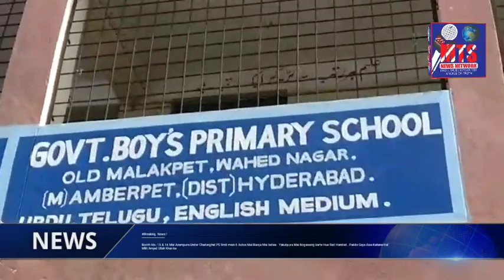Breaking News ! Booth No: 15 & 16 Mai Azampura Under Chaderghat PS limit mein 6 Autos Mai Burqa Ma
Breaking News !

Booth No: 15 & 16 Mai Azampura Under Chaderghat PS limit mein 6 Autos Mai Burqa Mai ladies   Yakutpura Mai Bogassing karte Hue Red Handed.. Pakde Gaye Aisa Kahana Hai
MBt Amjed Ullah Khan ka